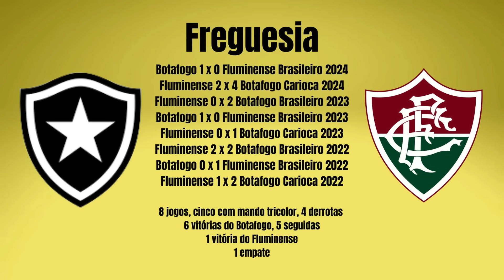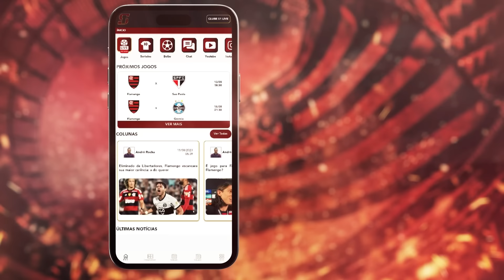Freguês do Botafogo, Fluminense do Dinizismo perde outra e poderá parar na zona do rebaixamento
Botafoguenses venceram os cinco últimos confrontos diante dos tricolores, 1 a 0 da noite de terça-feira saiu barato.

Foto da thumb: 📸 Reprodução